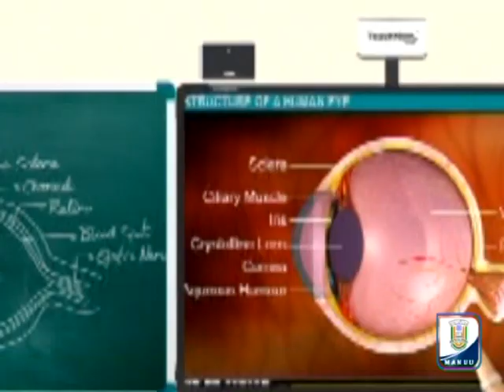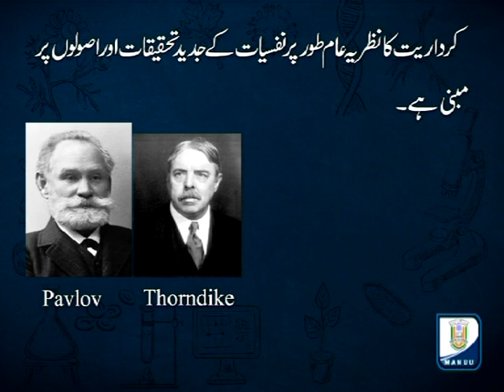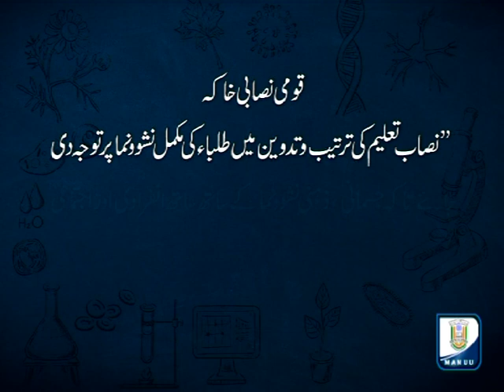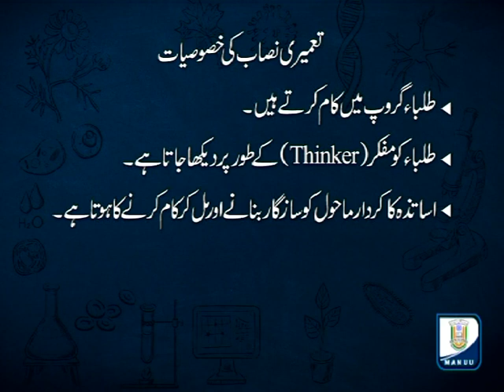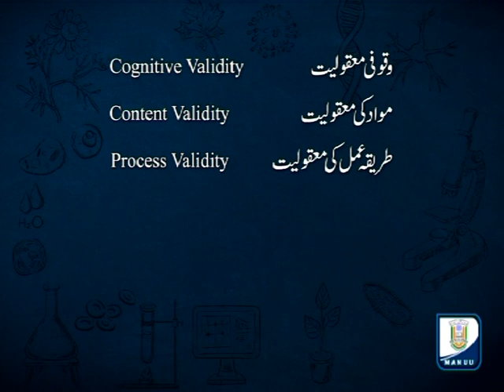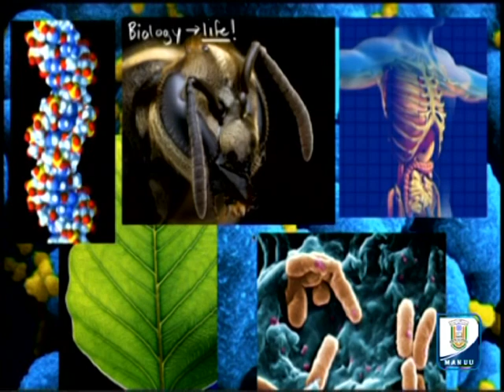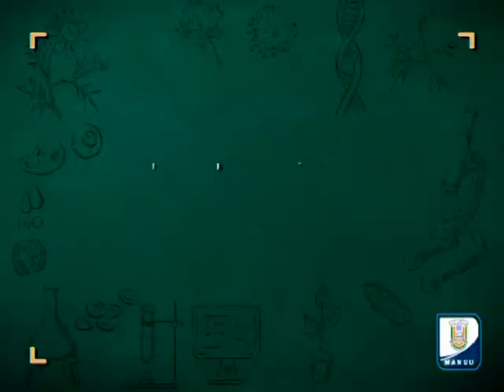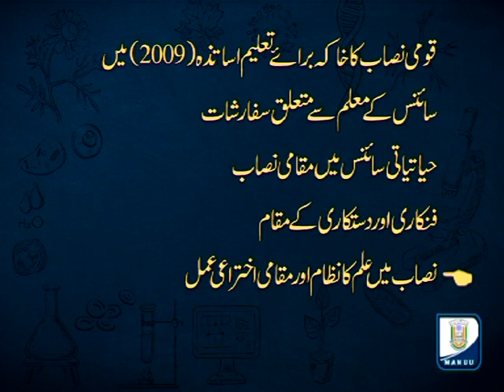IMC, MANUU_Current Trends in Curriculum Development in Biological Sciences_B. Ed._2nd Year